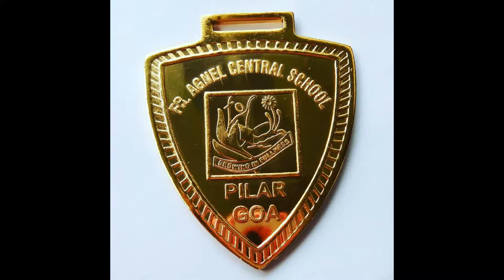Medal available here